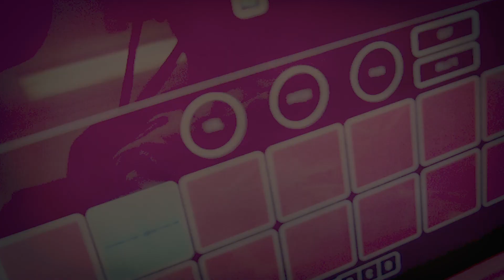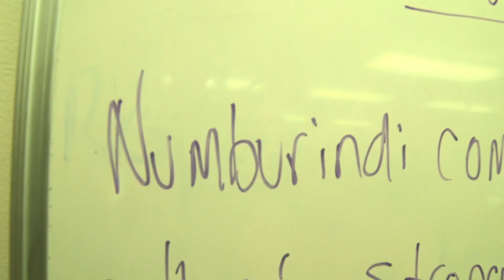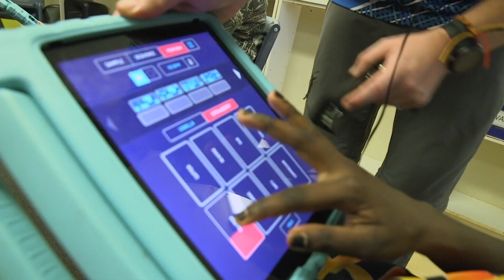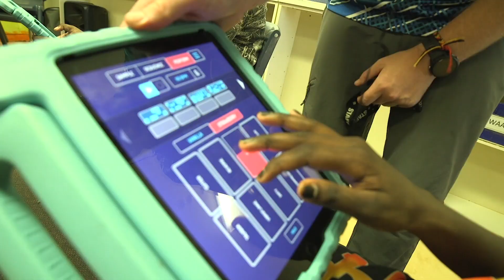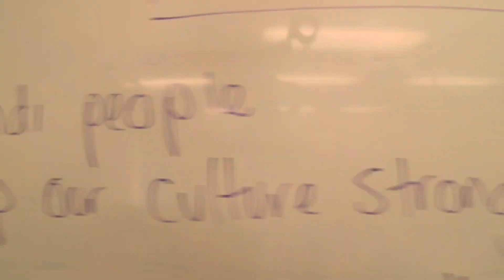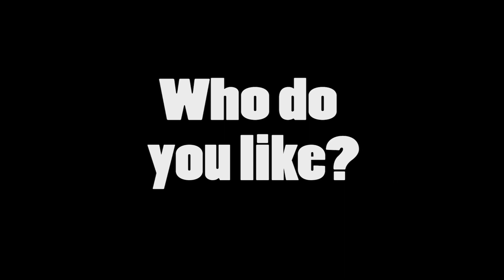VAMP EP 139 - Whole episode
Hosted by Kayla Baker-Peris and Baykali Gunambarr

0:30 Numbulwar BEATScool – Feature story about the students making BEATS and premiering their new video clip!
5:56 Together as One – Hot new song from Numbulwar
8:54 Shout Outs – Busby Marou and Djolpa MacKenzie
9:13 Who do you Like? - Mutitjulu School
9:52 The Katherine Beat – Featuring Ngukurr, Yarralin as well as Katherine area schools
11:55 Gunbalanya School - Cooking Kangaroo Tails with the Kinga Class
13:45 Yipirinya School Song
16:29 Top 5 Countdown
19:16 The number 1 is from Shepherdson College and the Dhamailingu Class with their song Yaka Nhumu Bitrul